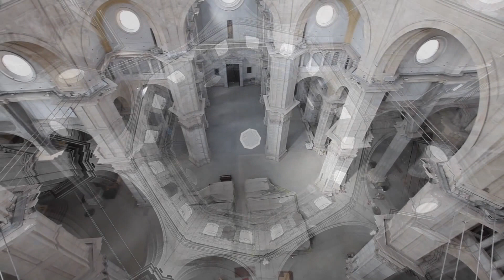Fallprotec Duomo Pavia Somain